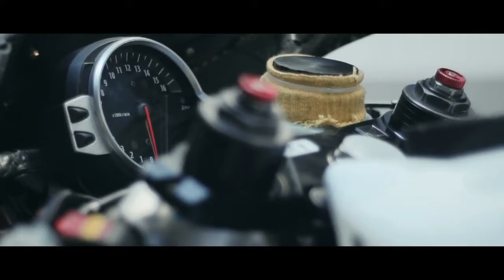Honda CBR1000RR Fireblade The 2012 YouTube